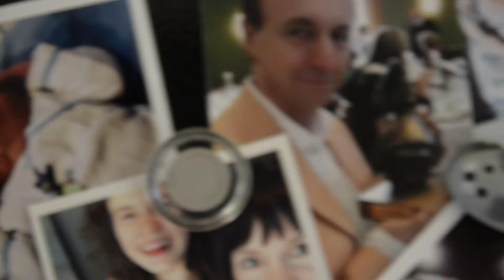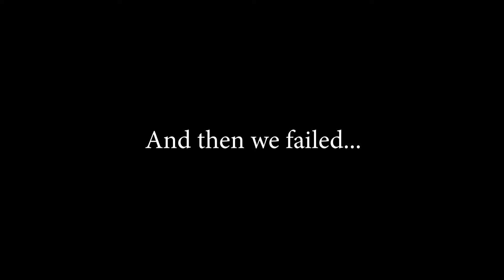How to deal with life change // best friend moved away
So it´s been one week since mt best friend for 5 years moved to the other side of the country, so I made a little video on the topic of life change, and friendship

Adventures in the Italian moundains: "When in Italy // Moments 2018"